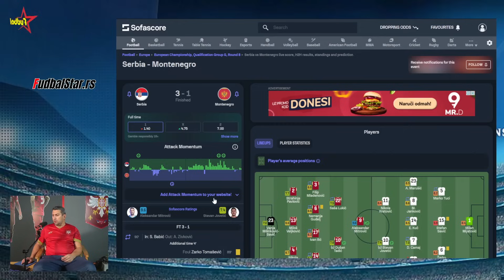Srbija - Crna Gora 3:1 ☆ Da li smo zaslužili da idemo na Evropsko prvenstvo ☆ EURO 2023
LSrbija - Crna Gora 3:1
UŽIVO praćenje utakmice uz komentar i statistiku
LIVE - Live Stream